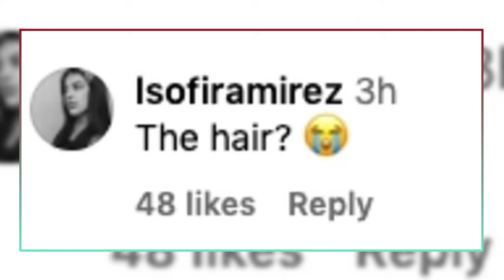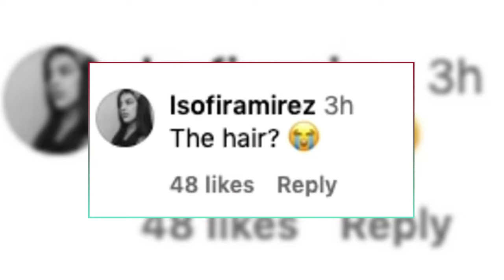"Margot Robbie's Fans Roast Oscars Stylist: 'She Deserved Better!'"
"Margot Robbie's Oscars Outfit Criticized! Fans React to Unflattering Versace Gown | Oscars 2024 Recap

Margot Robbie's choice of outfit for the 2024 Oscars has stirred controversy! Fans are divided over her departure from Barbie pink and the unconventional Versace gown. Critics slam her stylist's choice while others defend her. Dive into the heated debate and see the social media reactions! Plus, catch up on all the Oscars highlights, including Ryan Gosling's nomination and the winners.